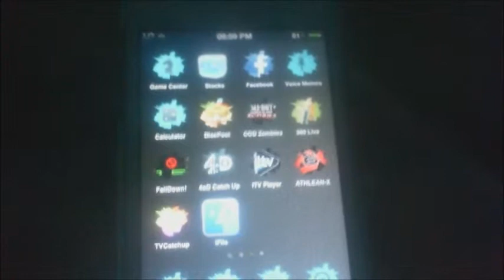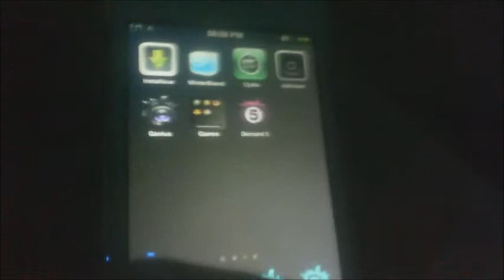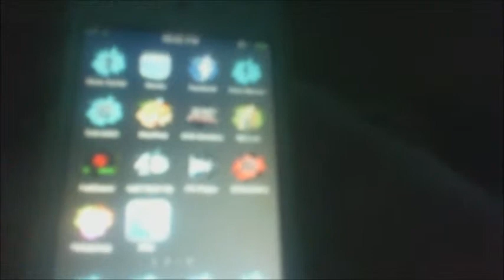ALMOST BREAKING MY IPOD